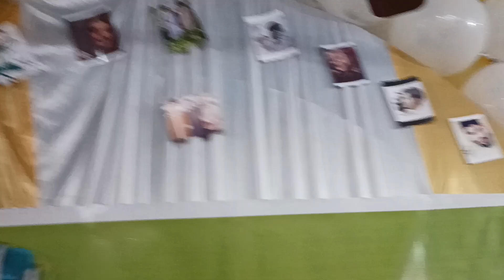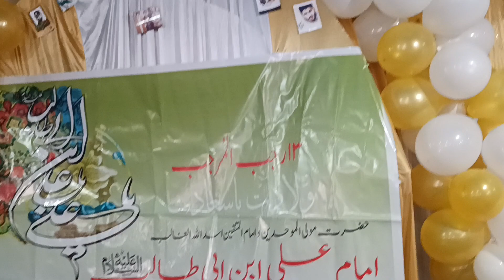jashnay moula ali a.s masjid abu talib a.s